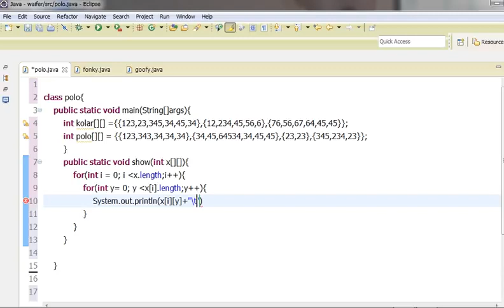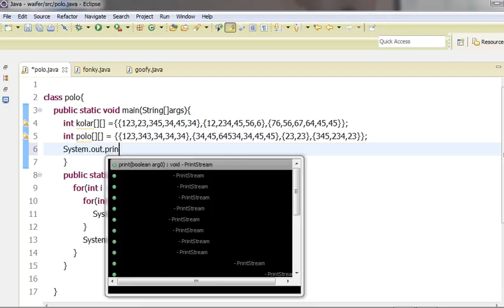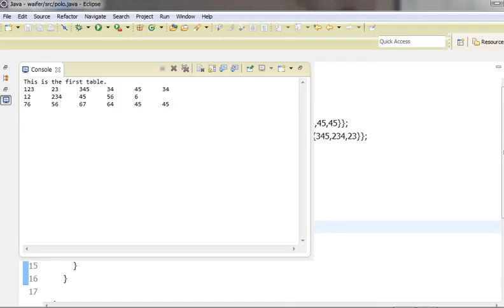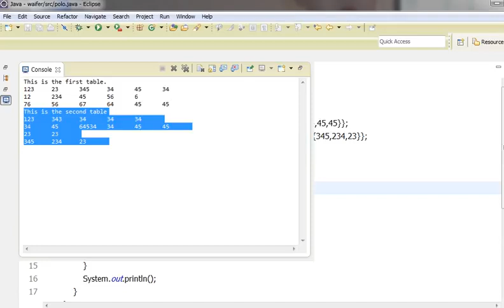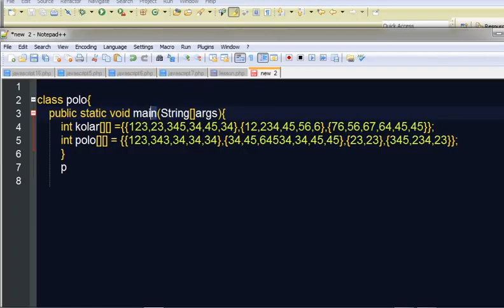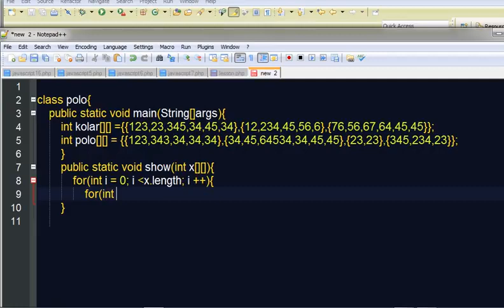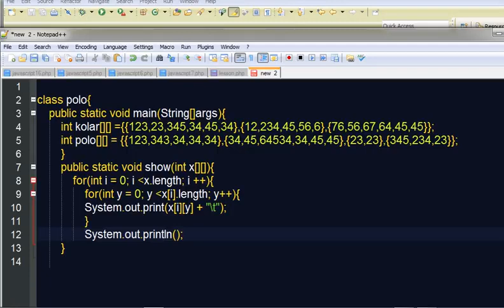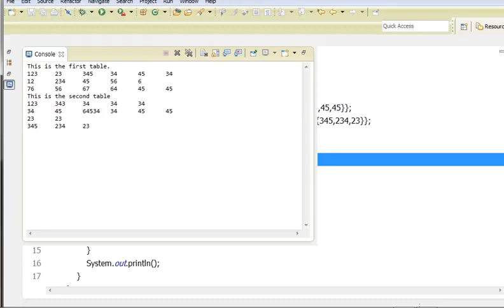Java အေျခခံသင္ခန္းစာ 33